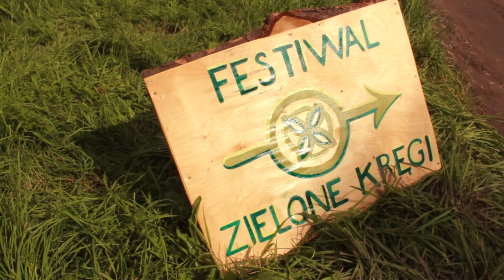Zielone Kręgi 2016 - zwiastun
Zielone Kręgi 2016 - Szamański Festiwal Uzdrawiania - z Majańską Przewodniczką, Strażniczką Kalendarza Majów Shuni Giron